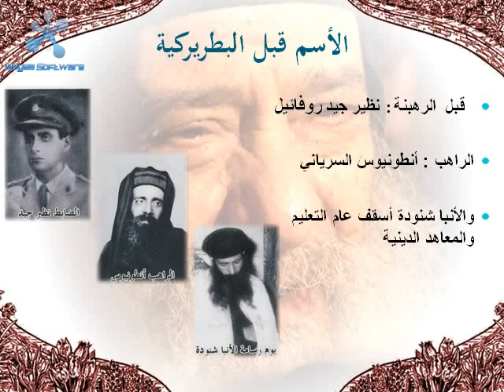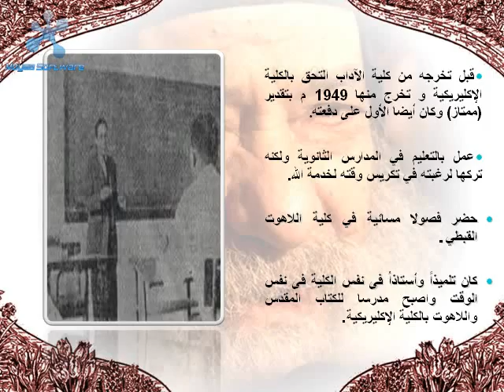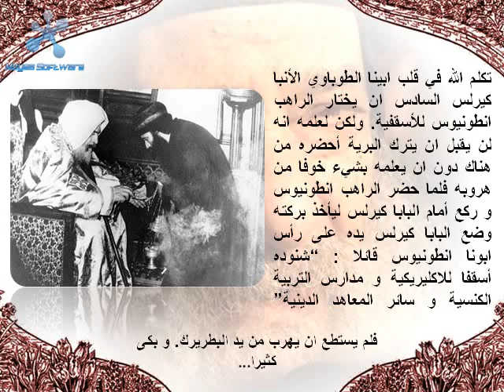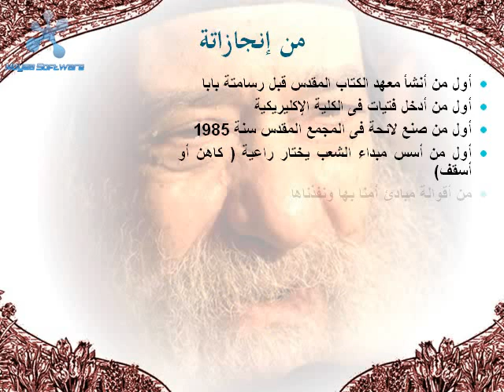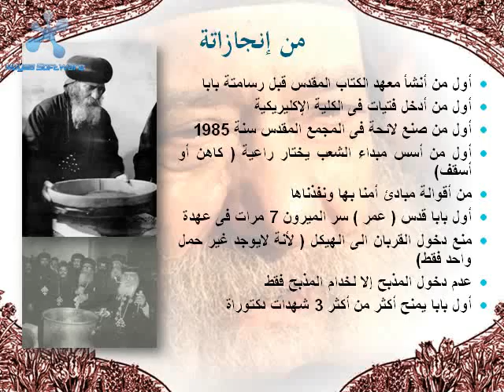Life of Pope Shenouda III